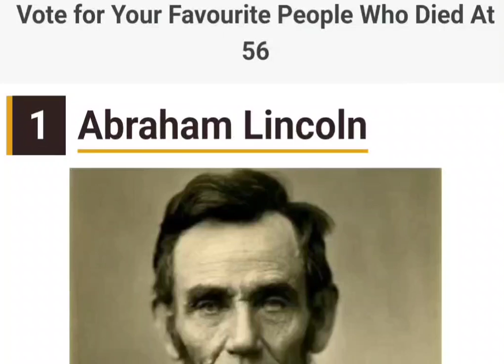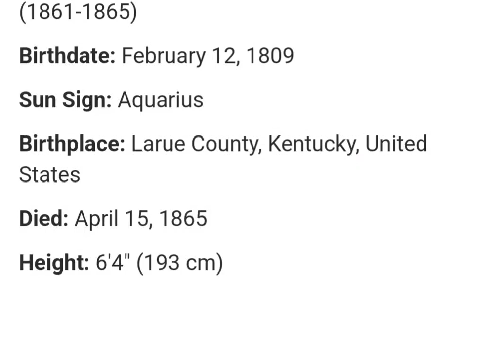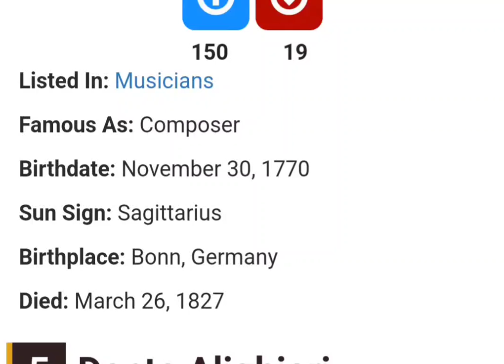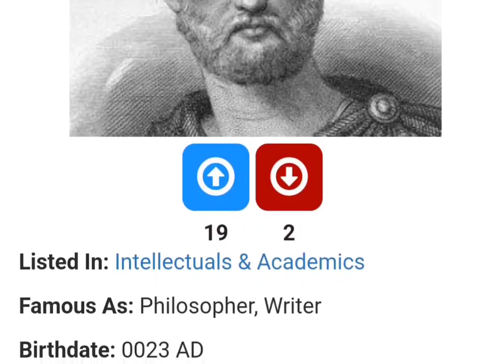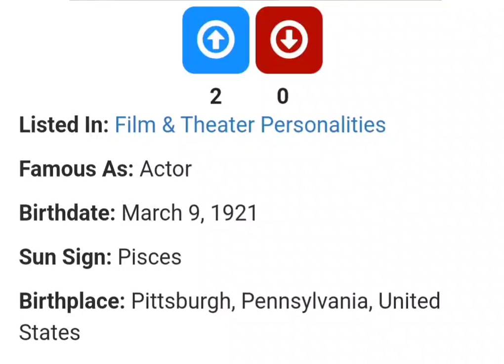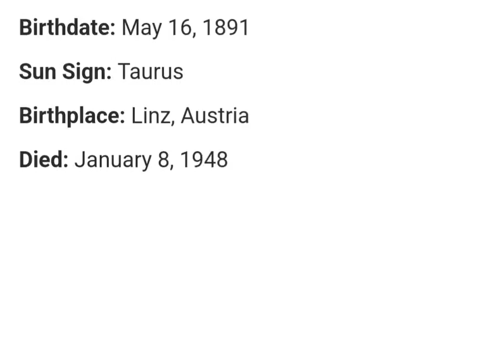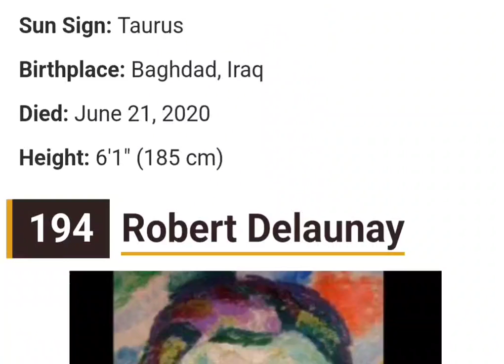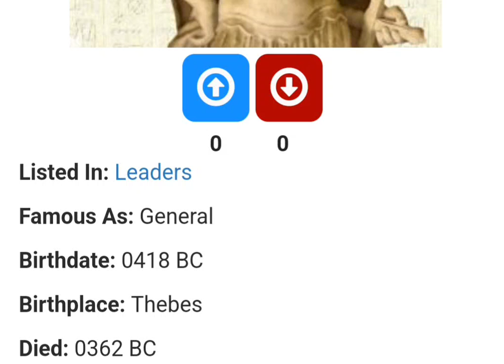The 56 agenda. Celebrities who died at age 56. Industry spiritual rituals.